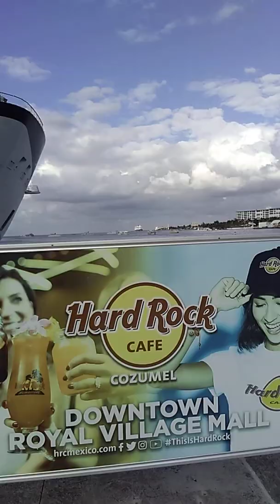401 ALL 2019 12 Карибский круиз Круизный терминал в Cozumel, Mexico Мексика!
Добрый день, мой дорогой друг! Как твои дела?))) Я предлагаю тебе рассмотреть вариант заработка. Мой WhatsApp | Viber: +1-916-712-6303: